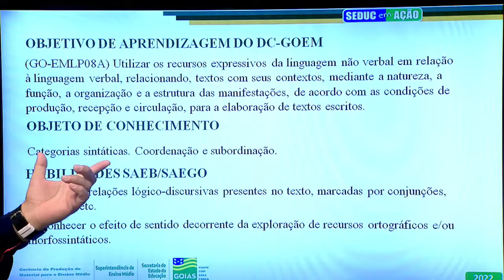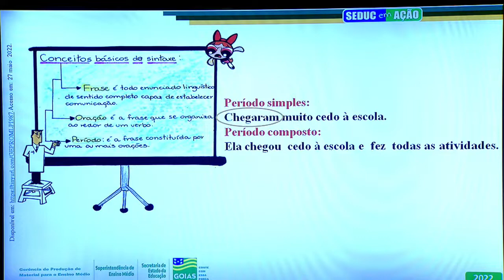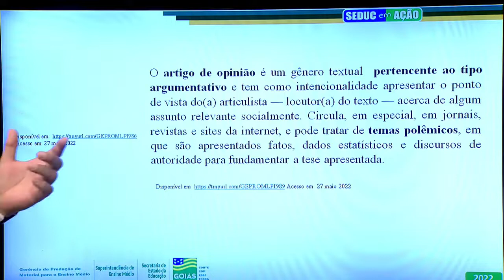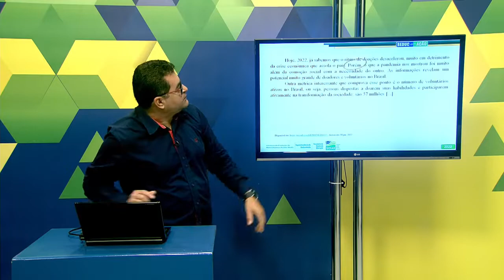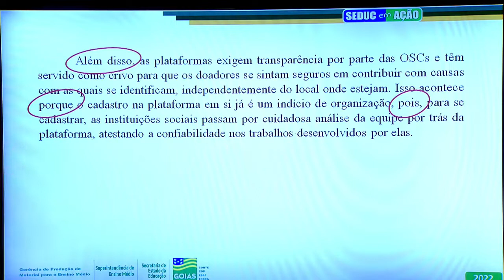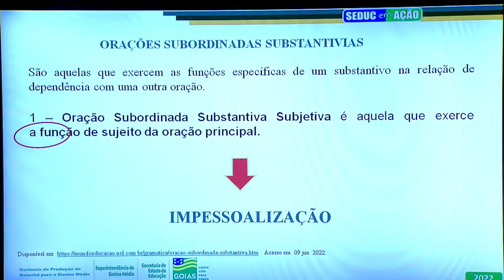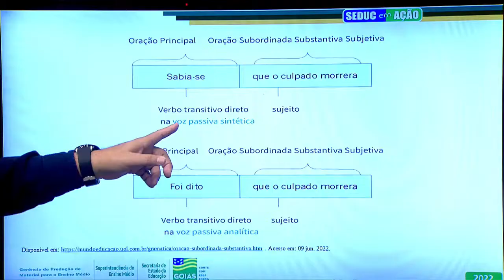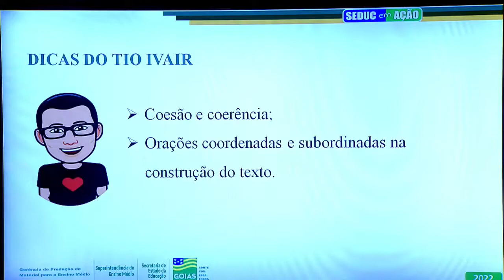LINGUAGENS E SUAS TECNOLOGIAS | LÍNGUA PORTUGUESA | 3ª SÉRIE | CATEGORIAS SINTÁTICAS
Professor(a): Ivair Alves

Conteúdo produzido pela Seduc Goiás, em parceria com a TV Brasil Central, para atendar as unidades escolares da rede estadual de ensino neste período de aulas não presenciais, por conta da pandemia da Covid-19.

Siga-nos!